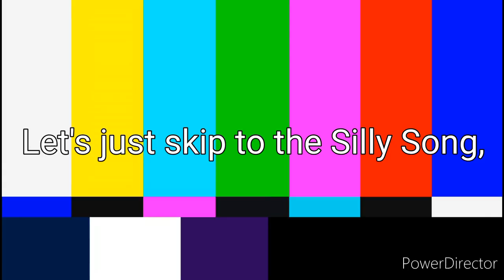[YTP] Silly Sos With Larry/Archie 6: The Biscuit of Zazzama-what-dabo?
Original song: The Biscuit of Zazzamarandabo (From: Tomato Sawyer & Huckleberry Larry's Big River Rescue):

Spoiler Alert!:
Some of the jokes are also used by Axis if you don't mind.